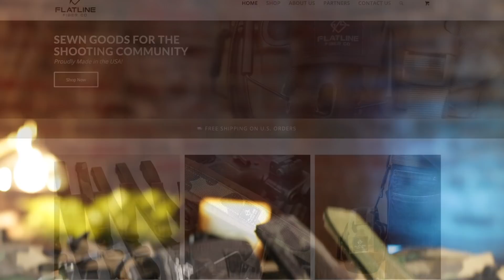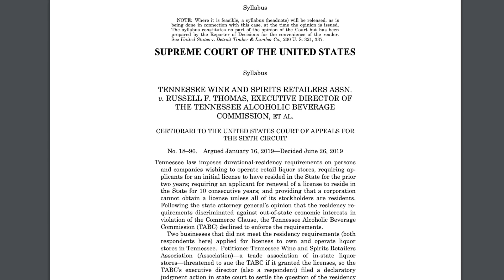Joe wants to END ONLINE SALES. What YOU need to know.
Joe's plan to end online sales + the Tennessee Wine commerce clause.

★ No more transfers. Get your OWN FFL.

Canon EOS 70D
Rode Shotgun Mic
Magnus VT-4000 Tripod
Canon 24mm f/2.8 EFS Lens